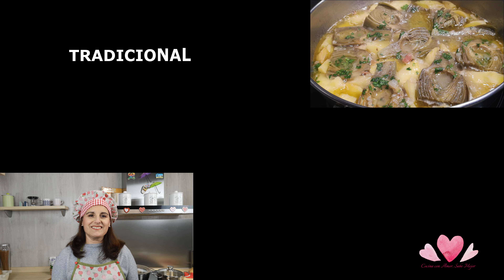ALCACHOFAS CON PATATAS Tradicional y sabrosa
Una receta fácil, tradicional, sabrosa y original, una receta para todos. Estas alcachofas con patatas y jamón, son un plato tan sencillo y agradecido que no dejaras de prepararlo una vez que lo hayas probado.

BERENJENA RELLENA DE PISTO.mp4

INGREDIENTES:

Alcachofas: 5 unidades
Patata: 500 gr
Cebolla: 1 pieza mediana
Jamón: 60 gr
Harina de trigo: 1 cucharada sopera
Perejil picado: A vuestro gusto
Sal y Pimienta: A vuestro gusto
Aceite de Oliva: 50 ml
Limón: 1 unidad, para el agua donde pondremos las alcachofas en remojo

Las patatas, las podéis freír en aceite de oliva  o de girasol, el que prefiráis.
Para cocer las alcachofas, el agua tiene que estar caliente y con un poco de sal.